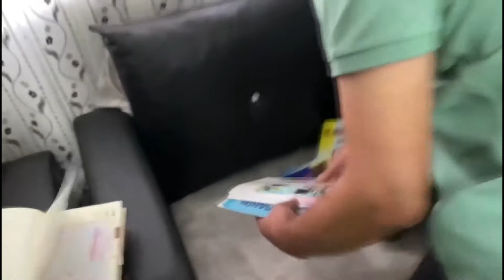PKK/KCK’ya ’Şahmeran’ operasyonu